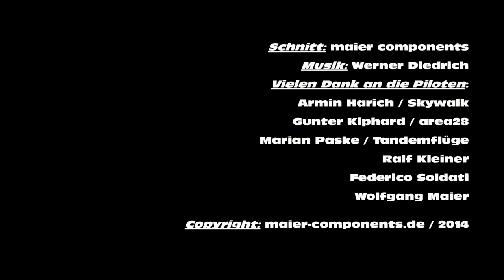observer - paragliding action cam solution / Verfolgerkamera Lösung / maier-components.de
Der "observer" ist die Lösung zur Aufnahme einer Foto- oder Video Action Cam zum Schlepp am Gleitschirm.
Die Aufnahmen entstanden alle in der Saison 2013 mit unterschiedlichen ActionCam: GoPro 1 und 3, ActionPro X7 und Drift. Danke an alle Piloten!
observer - immer hinten dran

The observer is the chase cam solution for paraglider